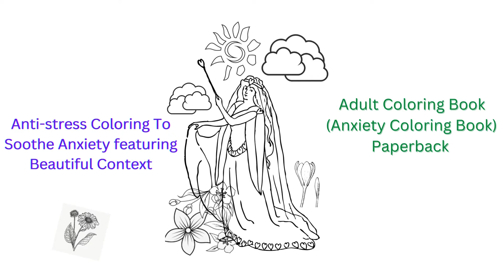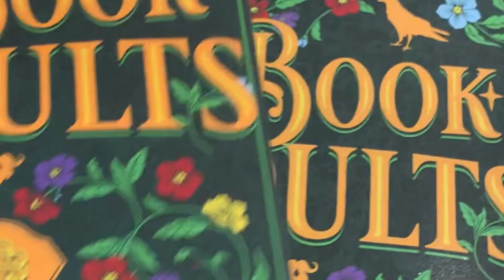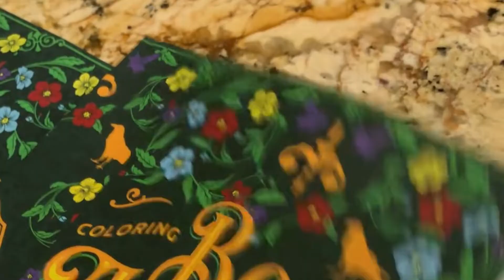Coloring Book For Adult And Teens Anxiety Relief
Coloring Book For Adult And Teens Anxiety Relief: Over 170 Pages of Mindfulness and anti-stress Coloring To Soothe Anxiety featuring Beautiful and ... | Adult Coloring Book (Anxiety Coloring Book) Paperback

 Fun Abstract Coloring Pages Coloring Book for Adults & Teens
FEATURES

    Over 170 Unique Designs To Color for Hours of Fun!
    Attention Getting Style
    Soft Flexible Matte Cover
    8.5" x 11"
Explore our Adult Coloring Book for adults and teens can be fun for all ages
It's time to relax with the magic of coloring and a bit of fun relaxing quite time. Dream back to when you were a kid, grab one of this book, have a delightful time picking out the colors that being the picture to live the way you see them.

Whether it's for stress or you're just looking to unwind a bit, this fun Coloring Coloring Book is perfect for you.

Costa Rica Travel vlog
Also Get the Moon Costa Rica (Travel Guide)
Portable Washing Machine
Portable Compact Laundry Clothes Dryer